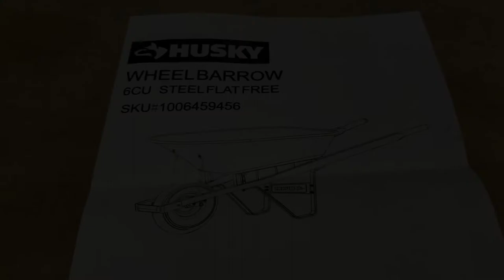Assembling & Using the Husky 6 Cubic Foot Steel Tray Wheel Barrow with Flat Free Tire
The wheel runs so smoothly and it fits snugly on the axle making it very easy to steer over all terrains, smooth, rough, hilly or flat.  For general yard work this barrow is a big step up from my previous one.

Assembly was quite straightforward if a bit of a stretch at times.  The axle brackets are not marked per side so make sure they are pointing in the right direction before fitting them.  Find on the Home Depot website by searching for this unique reference number, 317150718.